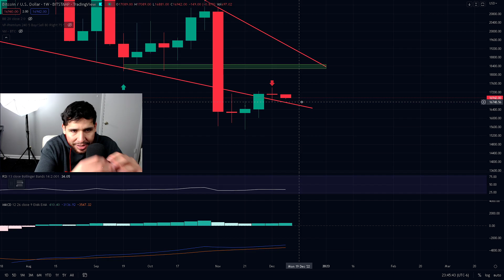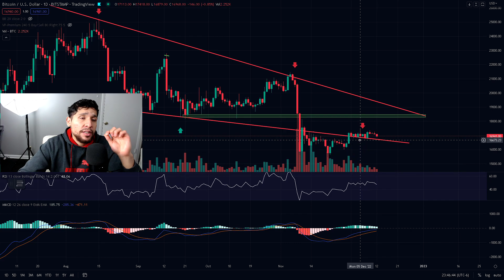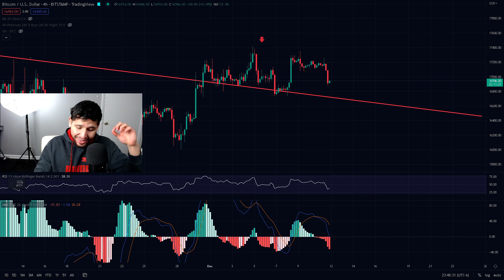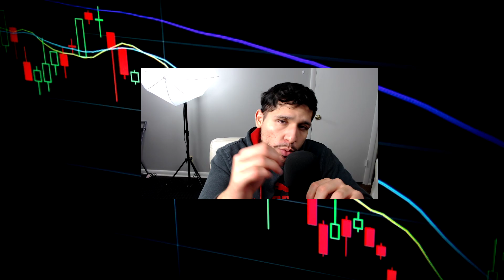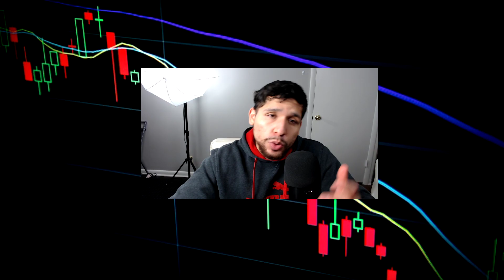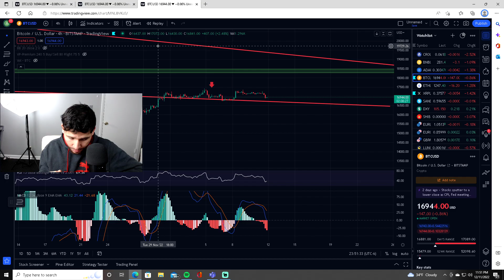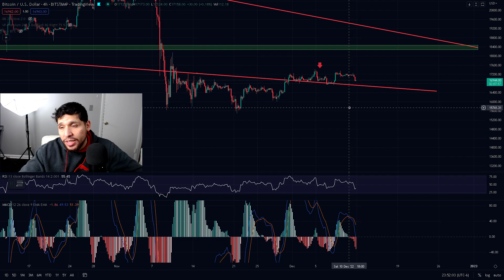🚨Bitcoin Signal: NEXT 72 Hours IMPORTANT for Market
Bitcoin next 72 hours important! This Bitcoin signal will dictate what Bitcoin price will do this week. Be careful Bitcoin traders... on this exact date we can see a mega pump. This huge signal I must show you. I do a Bitcoin technical analysis and give you my price prediction.